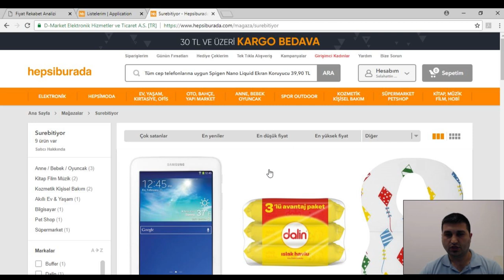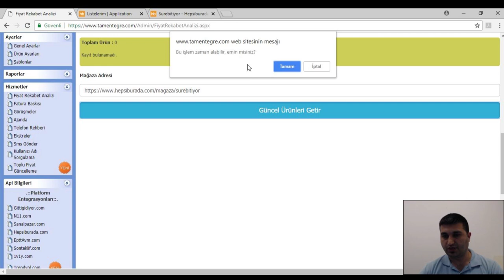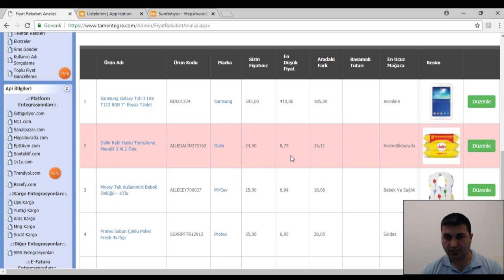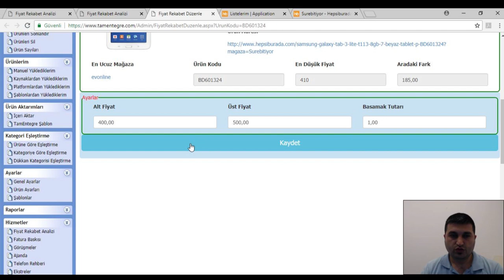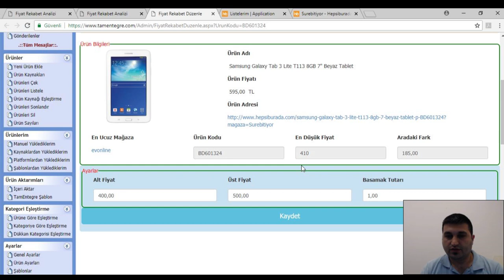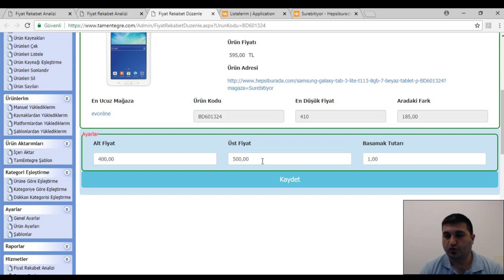Hepsiburada.com Fiyat Rekabet Analizi Nasıl Yapılır?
Hepsiburada.com sitesinde satış yapan kullanıcılara özel bir yapı hazırladık,

Bu yapıda Hepsiburada.com üzerinde sizinle birlikte aynı ürünü satan satıcılar arasında TamEntegre.com Fiyat Rekabet Analizini kullanan satıcıların en düşük ürünü satabilmelerini sağlıyoruz,

Örnek vermek gerekirse, herhangi bir ürünü 75 TL ye sattığınızı düşünelim, siz bu ürün için en düşük fiyat 60 TL ve en yüksek fiyat 90 TL belirlediniz diyelim, Düşme miktarı olarak ta 10 kuruş olarak ayarladığınızı varsayalım,

Sizinle birlikte aynı ürünü satan 2 tane de satıcı olduğunu varsayalım, bu firmalardan biri ürünün fiyatını 65 TL yaparsa, TamEntegre.com otomatik olarak sizin ürününüzün fiyatını 64,90 TL olarak günceller,

Eğer satışını yaptığınız üründe tek satıcı siz kalırsanız, satış fiyatınız otomatik olarak üst fiyat olarak güncellenir,

Ayrıca eğer sizden sonra en ucuza satan firma ürünü satıştan kaldırırsa, sizin ürününüzün fiyatı otomatik olarak ve yine en düşük fiyat olacak şekilde yükselir,

Bu sayede hem en ucuza satmış olursunuz hem de daha fazla kazanç elde edersiniz,

15 gün boyunca ürün sınırı olmadan ücretsiz olarak kullanabilirsiniz,

15 gün sonra isterseniz satın alarak kullanmaya devam edebilirsiniz.